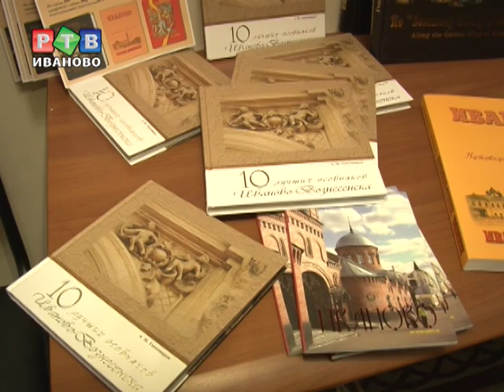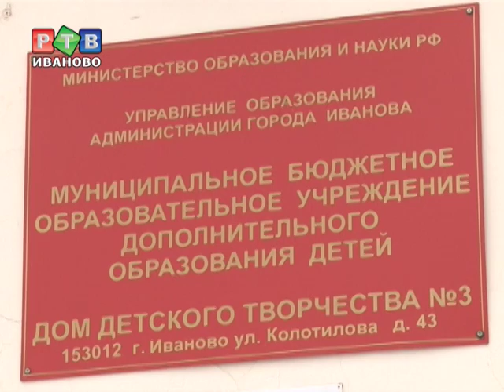Тайны ивановских особняков раскрыты